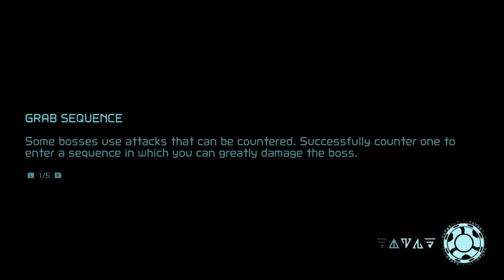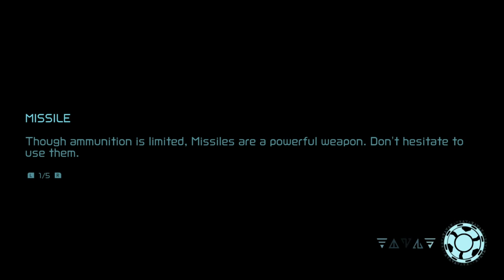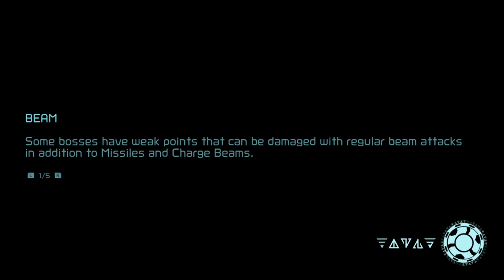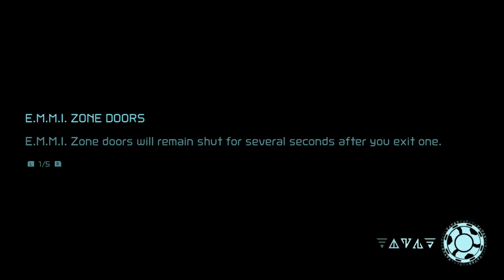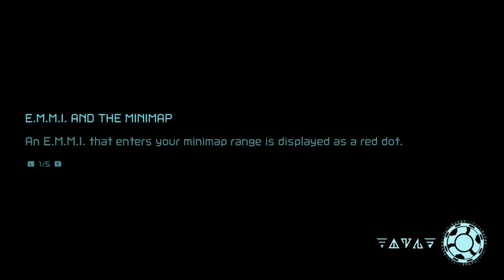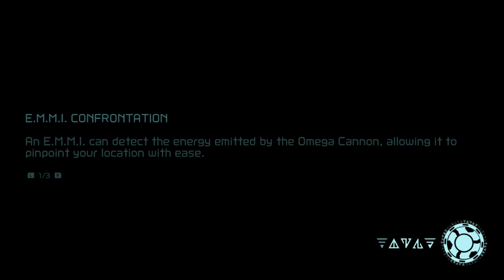Metroid Dread - Gameplay Walkthrough Part 5 - E.M.M.I. Reactivated! (Nintendo Switch)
Metroid Dread Gameplay Walkthrough Part 5! Ghavoran and Elun Gameplay!

It's so great to have a new 2D Metroid game on the Nintendo Switch! You may have seen a trailer or review, but this playthrough will feature my impressions, reactions, and commentary throughout the full game including the ending! If you're a fan of Metroid, then let's play Metroid Dread!

METROID DREAD
Join bounty hunter Samus Aran as she tries to escape a deadly alien world plagued by a mechanical menace. Upon investigating a mysterious transmission on Planet ZDR, Samus faces a mysterious foe that traps her in this dangerous world. The remote planet has been overrun by vicious alien lifeforms and murderous robots called E.M.M.I. Hunt or be hunted as you make your way through a labyrinth of enemies in Samus’ most intense side-scrolling adventure yet. Samus is more agile and capable than ever. Guide Samus Aran, an intergalactic bounty hunter raised by an ancient tribe, and traverse the many environments of a dangerous world. Parkour over obstacles, slide through tight spaces, counter enemies, and battle your way through the planet. Through her countless missions, Samus has never experienced a threat like the dread of ZDR. Power up and find more ways to explore and secrets to uncover. Gain abilities and return to previous areas to find new areas and hidden upgrades in classic Metroid gameplay. Planet ZDR’s sprawling map is home to many secrets to discover and powers to find. You’ll need to be prepared to evade and destroy E.M.M.I. robots and overcome the dread plaguing ZDR.

🎬 Exclusive Videos!

GAME INFO
Name: Metroid Dread
Developer: Nintendo, Mercury Steam
Publisher: Nintendo
Platforms: Nintendo Switch
Release Date: October 8, 2021